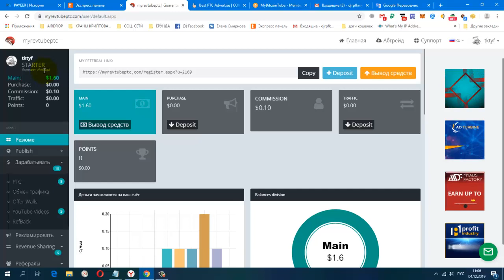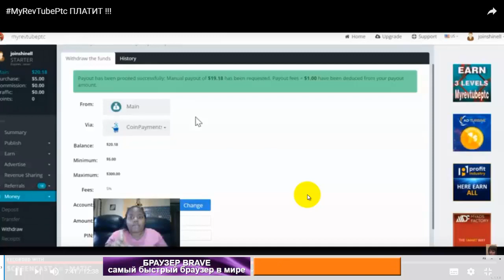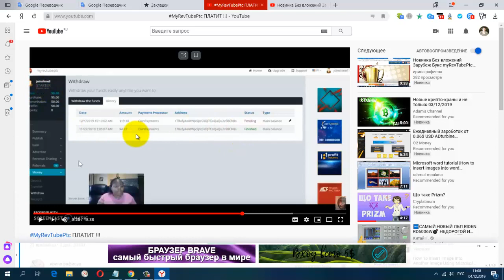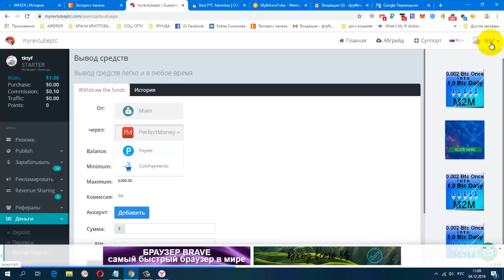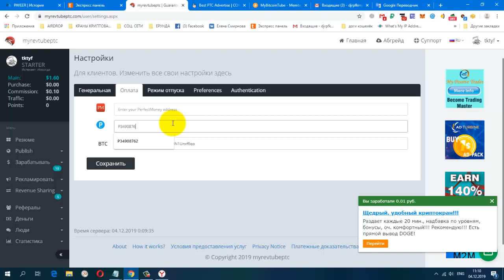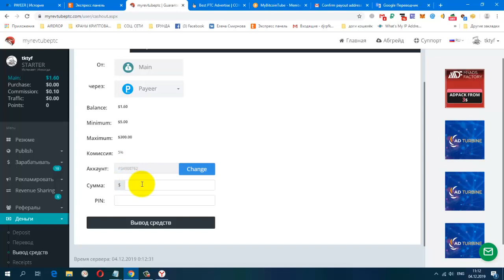Без вложений Зарубеж Букс myRevTubePtc ПЛАТИТ! мин вывод от 5 $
регистрация

Жду Вас.

гугл группа